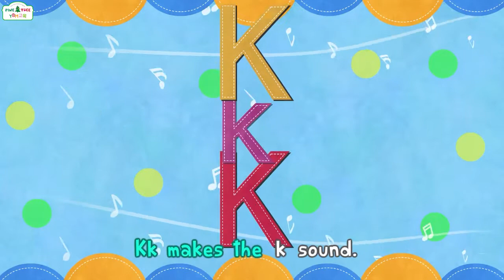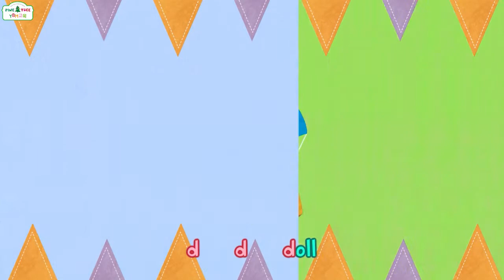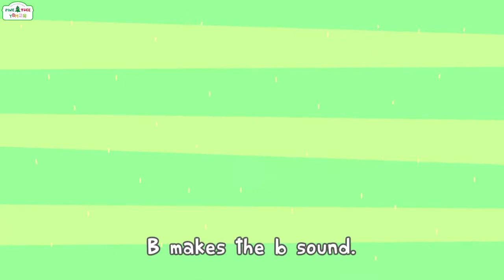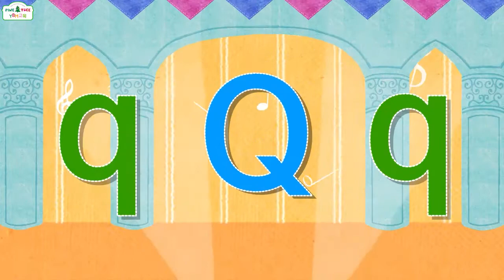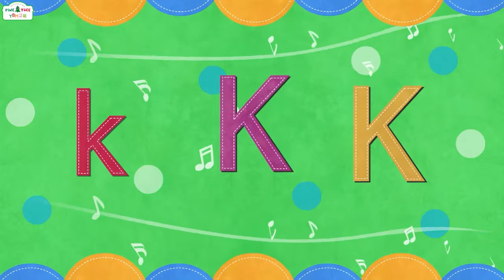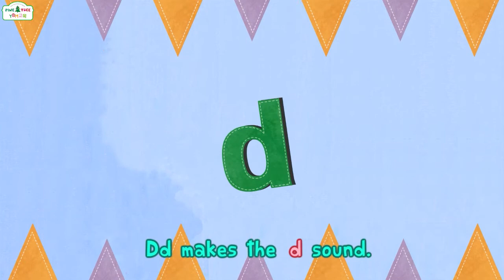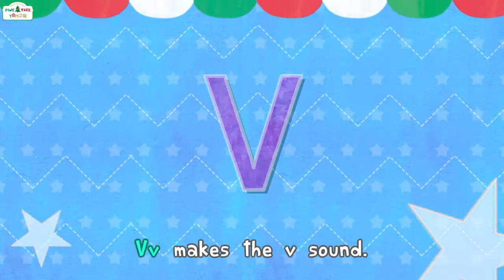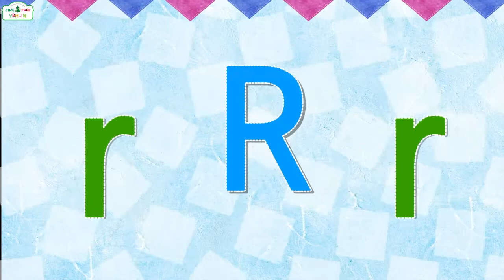Alphabet song, Phonics song | A to Z for Children | Chant Songs | The Alapabet is so much fun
Alphabet Song | A to Z for Children | Kindergarten Songs
It's a phonics song with a picture for each letter.
Kids song for children

A-a makes the A sound.      a a apple / a a ant / a a alligator
B-b makes the B sound.      b b bus / b b bear / b b ball
C-c makes the C sound.      c c cake / c c car / c c cat
D-d makes the D sound.     d d dog / d d duck / d d doll
E-e makes the E sound.      e e egg / e e elephant / e e elf
F-f makes the F sound.       f f fox / f f fork / f f fish
G-g makes the G sound.     g g goat / g g girl / g g gift
H-h makes the H sound.     h h hat / h h horse / h h hand
I-i makes the I sound.          i i ink / i i igloo / i i iguana
J-j makes the J sound.        j j jam / j j jelly / j j juice
K-k makes the K sound.      k k koala / k k key / k k king
L-l makes the L sound.        l l lion / l l lamp / l l lemon
M-m makes the M sound.  m m moon / m m map / m m milk
N-n makes the N sound.     n n nest / n n net / n n nut
O-o makes the O sound.     o o onion / o o orange / o o octopus
P-p makes the P sound.     p p pig / p p pen / p p peach
Q-q makes the Q sound.     q q queen / q q quilt /  q q quiz
R-r makes the R sound.       r r rose / r r ring / r r rabbit
S-s makes the S sound.     s s sun / s s snake / s s sock
T-t makes the T sound.       t t toy / t t turtle / t t tiger
U-u makes the U sound.     u u uncle / u u umbrella / u u up
V-v makes the V sound.     v v violin / v v vest / v v vase
W-w makes the W sound.  w w wolf / w w wagon
X-x makes the X sound.     x x ok / x x box
Y-y makes the Y sound.     y y yawn / y y yo-yo
Z-z makes the Z sound.     z z zebra / z z zoo